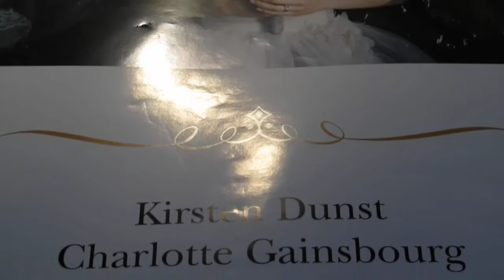MELANCHOLIA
Lars von Trier movie. En smuk film om depression/melankoli og verdens undergang.
Personernes sindsygdomme skyldes i væsentligste grad dyrkelsen af det grådige liv styret af materiel rigdom.
Remark hand camera.
Cameraet er håndbåret. Undgår klassisk camera perfektionisme. Finder i stedet hele tiden på noget nyt. Panorerer, zoomer , folk går ind foran camera.
Indl.: Stills i lang tid med "Wagner højromantik klassisk musik.Gover en historie i filmens sprog: Billeder formidler og vækker FØLELSER i seeren.